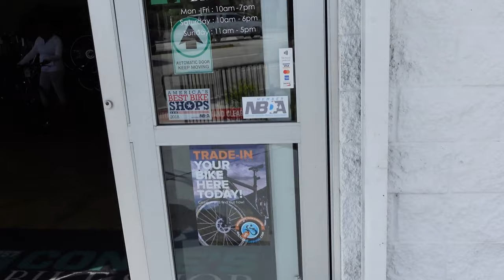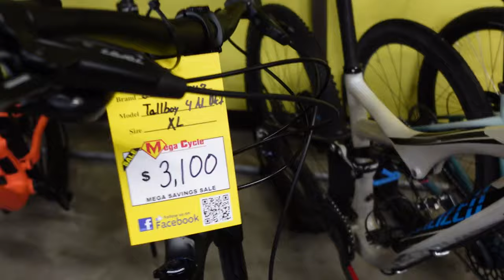SHOPPING FOR NEW BIKES (VLOG)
Join us as we go on a adventure searching for new bikes !